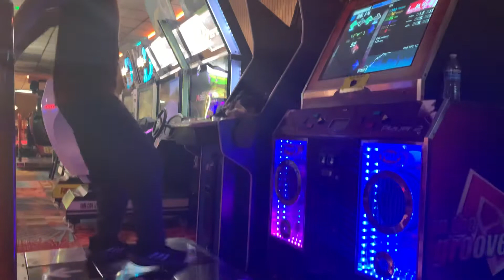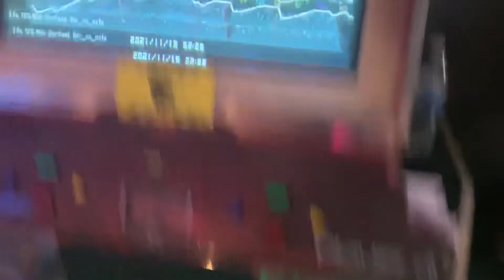[ITG] Let Me Hear 11 74.77